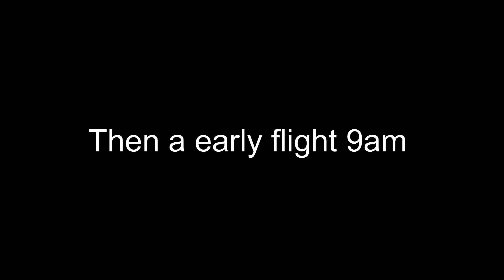Paragliding rainbow australia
sunrise and early flight paragliding rainbow